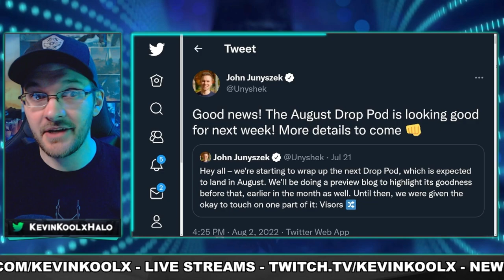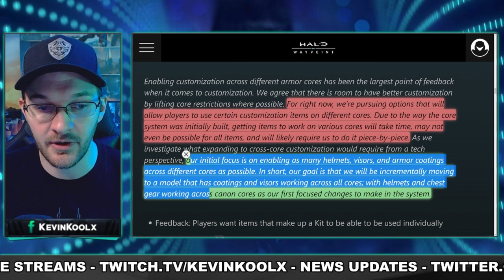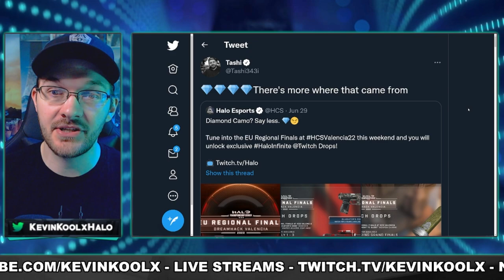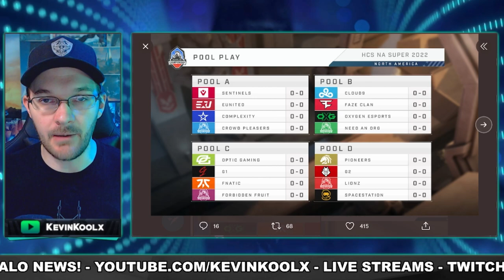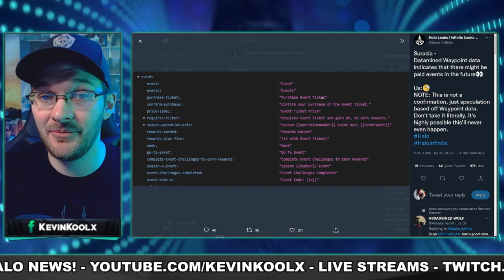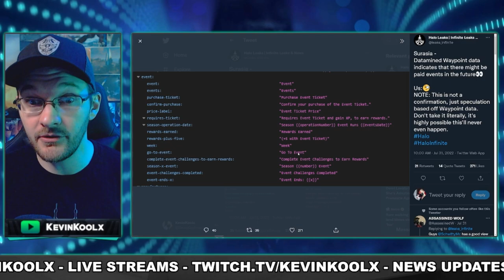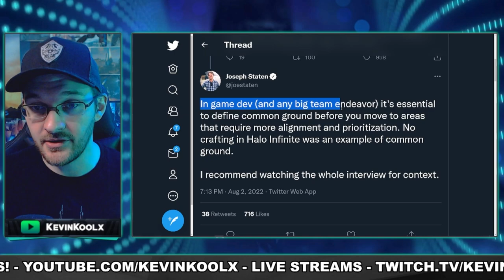Halo Infinite August Drop Pod Update! Joe Staten Talks Crafting in Halo! New Unlocks! Halo News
Timestamps
Halo Infinite Drop Pod Update - 0:00
New Halo Infinite Unlocks - 1:48
Paid Event Pass? - 4:07
Joe Staten Clarifies Crafting in Halo - 5:28

Sources
Uny drop pod update
Paid event pass?